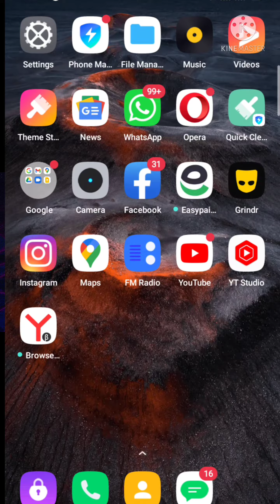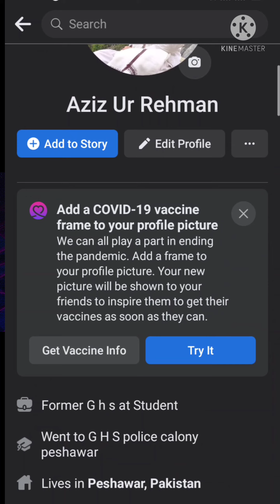How to change Facebook profile/Change Fb profile picture.